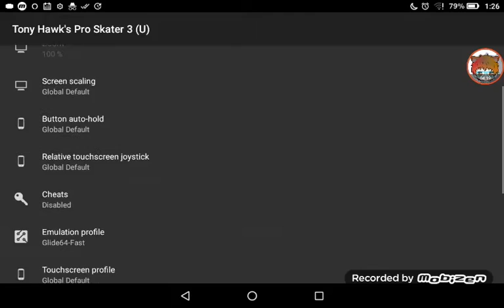Tony hawk pro skater 3 n64